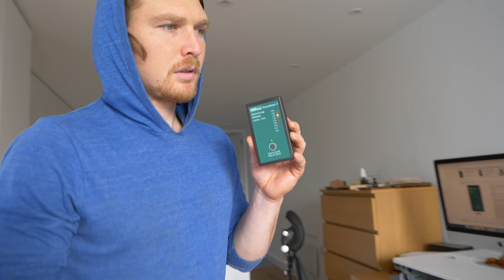Dealing with EMFs (part 1)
I've been digging into radiation a little lately, how to detect it and what simple solutions we can all do.

Here is part 1 where I test out my Wifi router, iPhone and different areas of my house.

The EMF Detection device I use: